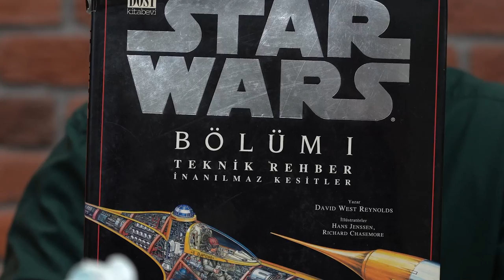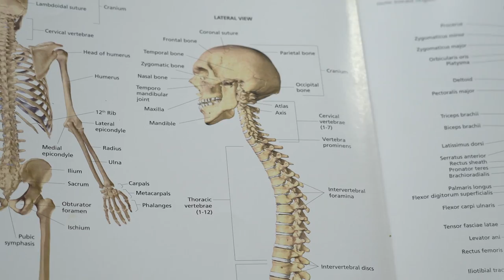Bu Neyin Kafası? | Bağlarız Abi - B03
Bu bölümün ana konusu "Atlas'ın Hikayesi". Atlas'a gök kubbeyi sırtında taşıma cezası verilmiştir. Sırtında taşıdığı gök kubbe bir küre olarak tasvir edildiği için sıkça dünya ile karıştırılmaktadır. Atlas'ın bu yükü sonsuza kadar taşıyacak olması ise aslında insanoğlunun "kendi benliği" ile bağdaştırılmıştır. Peki biz bu konuyu sizce nasıl bağladık? İzzet Memi ve Ali Murathan Dikel sizlerle. İyi seyirler...